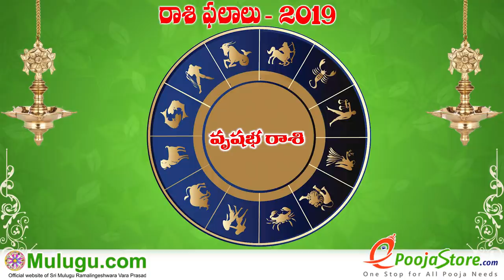Vrushaba Rasi (Taurus Horoscope) వృషభ రాశి - March 24th - March 30th Vaara Phalalu 2019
Vrushaba Rasi (Taurus Horoscope) వృషభ రాశి - March 24th - March 30th Vaara Phalalu 2019, Vrushaba Rasi (Taurus Horoscope) వృషభ రాశి, Weekly Rasi Phalalu 2019 , శ్రీ ములుగు రామలింగేశ్వర వర ప్రసాదు సిద్దాంతి , Sri Mulugu Ramalingeswara Vara Prasadu Siddanthi